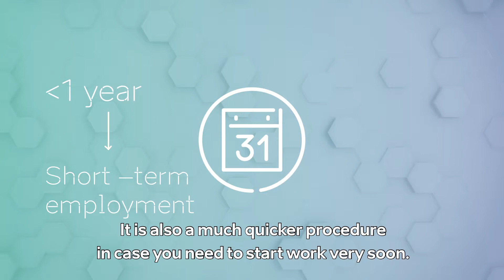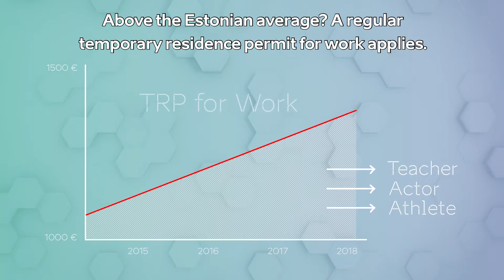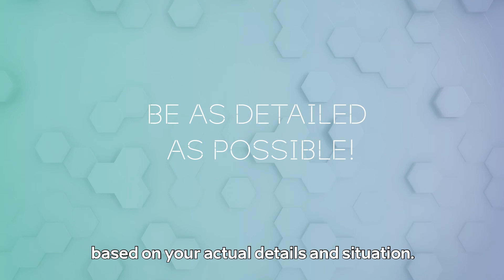Work module:The legal status of foreigners in Estonia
This video briefly introduces general information regarding residence permits and rights.